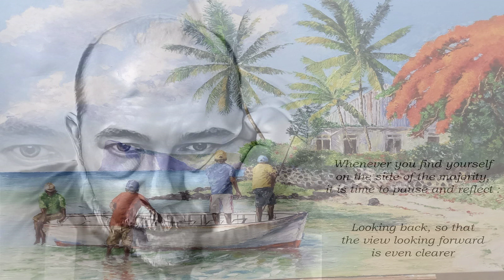Blame It On The Stones